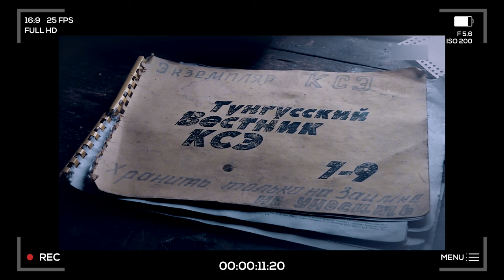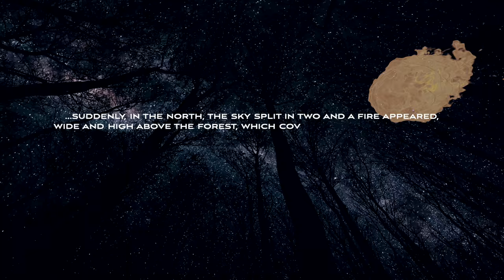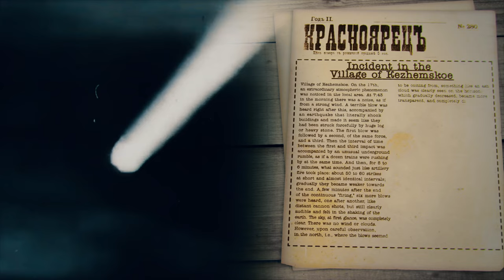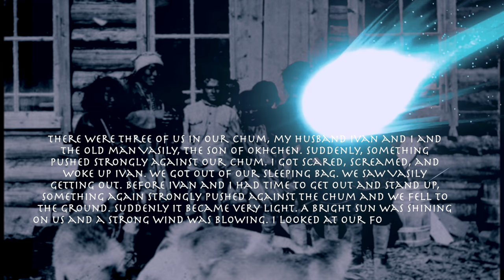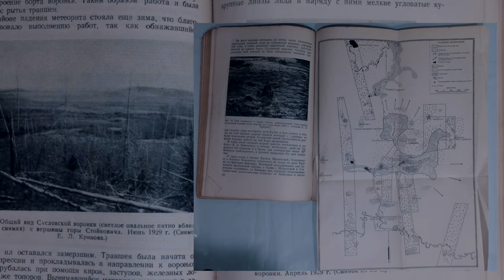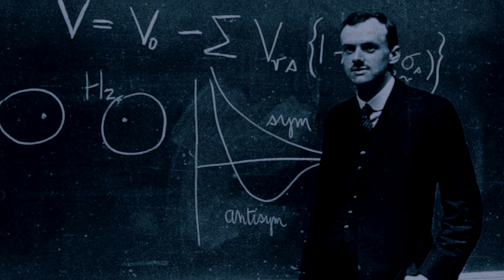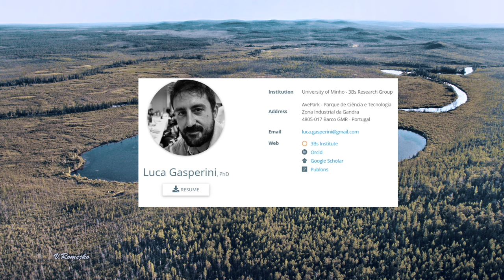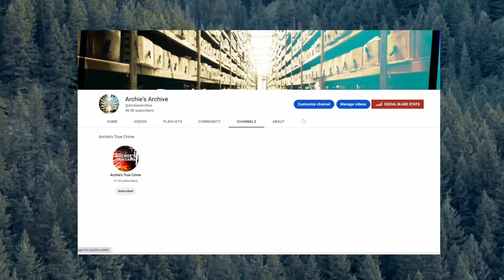TUNGUSKA METEORITE: What’s There Now? What Happened in Tunguska Event?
The Tunguska event happened over 100 years ago but is still considered one of the most mysterious phenomenons of the 20th century. A Russian journalist decided to travel all the way to the Tunguska epicenter and look for himself - what's there now? And what caused it all?